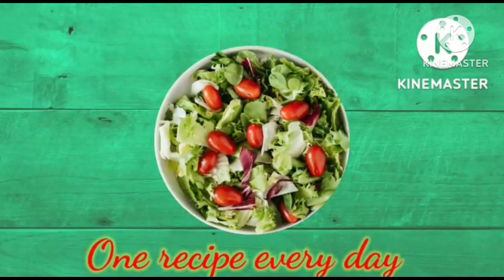Omani Sea fish Curry 🍛| The best and most delicious recipe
YOU CAN ALSO SUGGEST US WITH YOUR FAVORITE DISHES & RECIPIES.

                                           l
                                           l
                                           l
                                           l